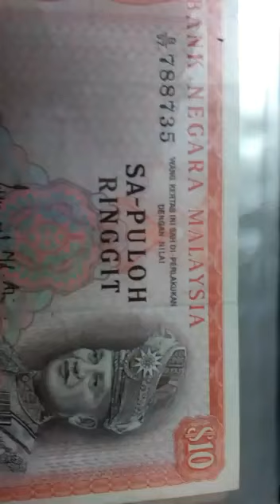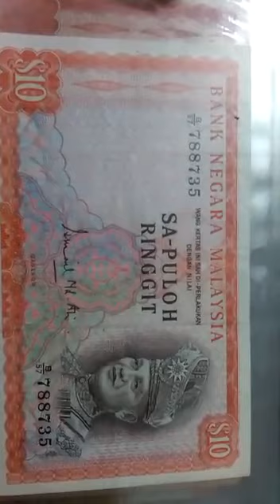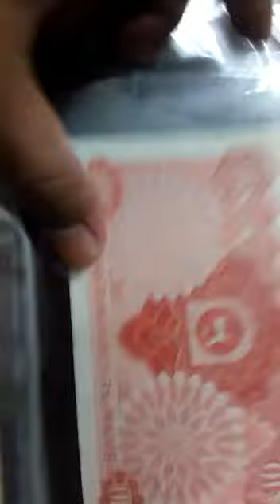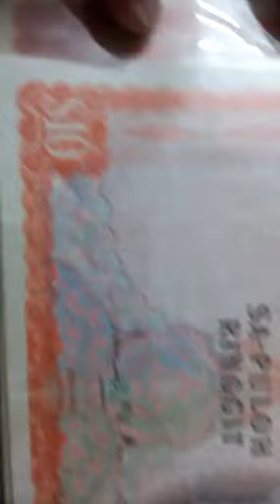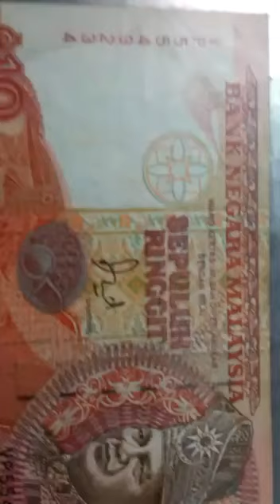Lelong duit kertas lama RM10